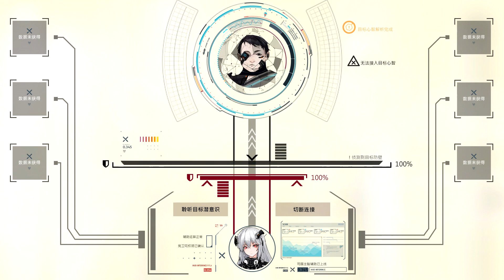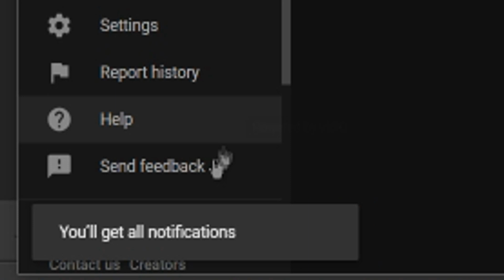6 SICK NEW PS4 GAMES JUST GOT REVEALED!